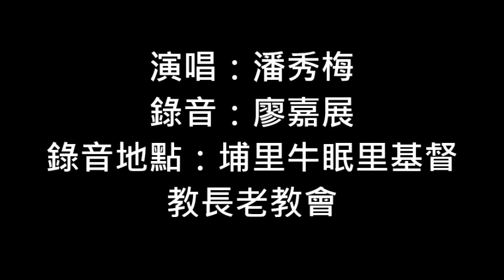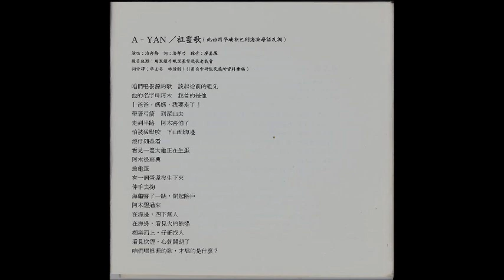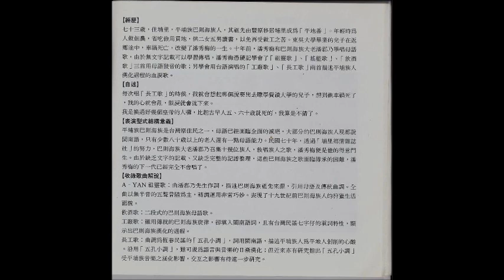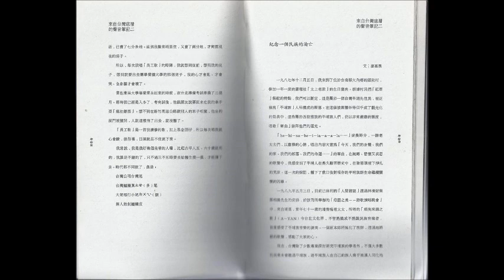A Yan祖靈之歌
影片含PDF檔轉成之圖片檔，請打開全螢幕觀賞。

聽眾as89893366補註：

影片已經崁入字體巴則海族，在那時候但是，現在可以在標題改成噶哈巫族 畢竟訪問當時，有聽過他們apu講說我們是噶哈巫對吧 kahabu 我們就是噶哈巫。 這是噶哈巫年輕人的建議學者的分類不公平，我們需要正義